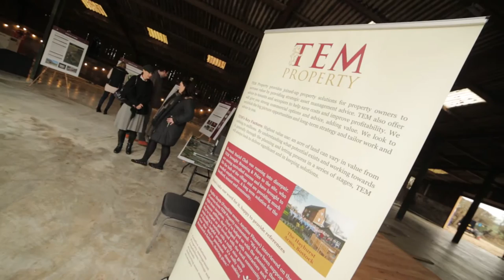TEM Property and The Tatton Estate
Join founder of TEM Property, Henry Brooks, on a visual tour of the Estate and the exciting projects that we are involved with including the new Wedding & Events Barn at Stock Farm, Knutsford.